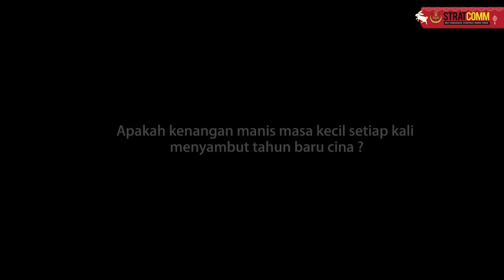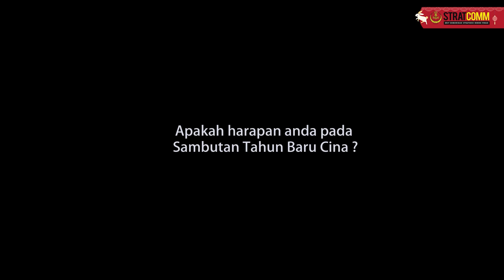Selamat Tahun Baru Cina 2023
Kerajaan pimpinan barisan baharu,
Negeri Perak ke arah sempurna,
Hendak bijak harus berguru,
Kami ucapkan Selamat Tahun Baru Cina.

Sedikit coretan kenangan manis, pengalaman sambutan serta ucapan Selamat Tahun Baru Cina daripada barisan pentadbiran Kerajaan Negeri Perak Darul Ridzuan.

霹雳州团结政府全体同仁祝大家新年快乐，兔年行大运！

பேராக் மாநில அரசு நிர்வாகத்தின் இனிமையான நினைவுகள், கொண்டாட்ட அனுபவங்கள் மற்றும் சீன புத்தாண்டு நல்வாழ்த்துகளின் சில துணுக்குகள்.

Ikhlas daripada : StratComm Perak

"Perak Sejahtera 2030"